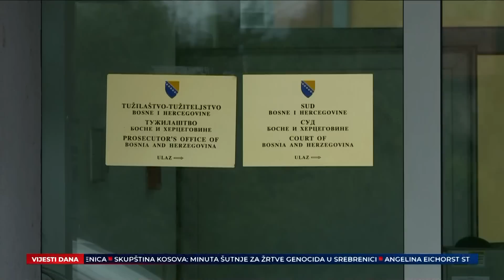Dodikov ukaz stupio na snagu: Čekaju se bonske ovlasti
Ukazi predsjednika bh. entiteta RS Milorada Dodika kojima je razvlastio visokog predstavnika Christiana Schmidta i Ustavni sud BiH u ovom entitetu, stupili su na snagu. U brojnim reakcijama na ove odluke zahtijeva se krivična odgovornost, a mnogi se pitaju da li će i šta će iz spektra bonskih ovlasti, ovaj put izabrati visoki predstavnik u našoj zemlji.

Pratite nas na podcast platformama:
Apple Podcasts:

Amazon Music: